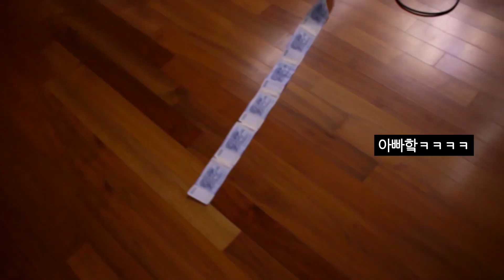[Vlog] 어버이날 선물로 이걸 드렸습니다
즐거운 어버이날 되세요 :)

❥illustration * Daiso Tissue
❥Editing * ArasiY, 2ta